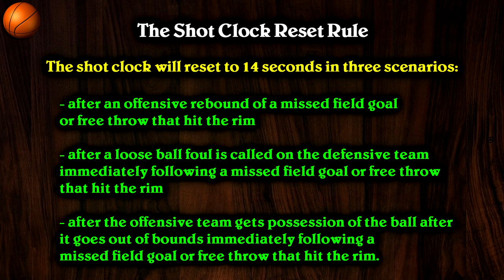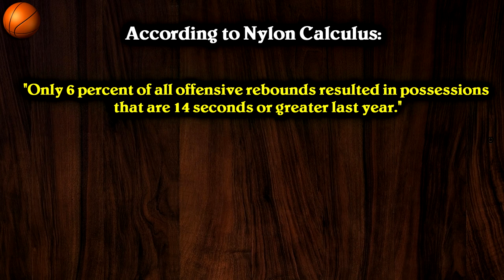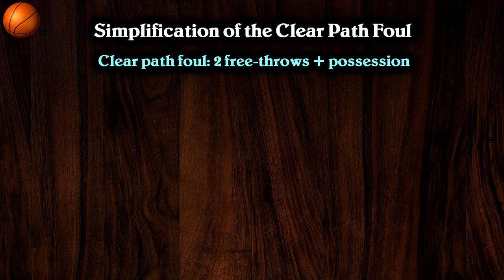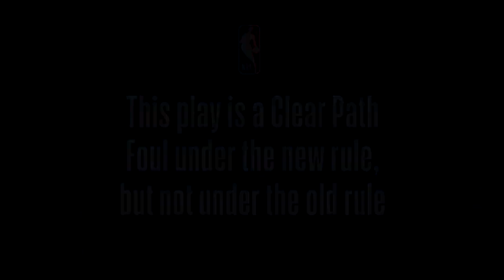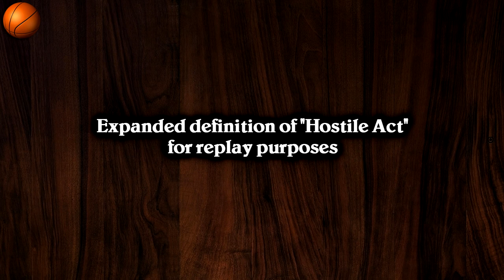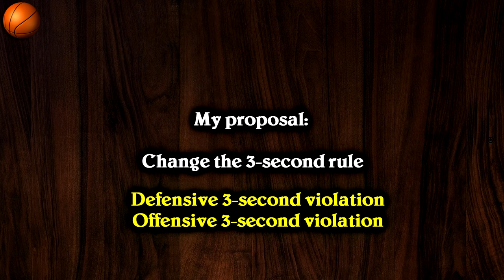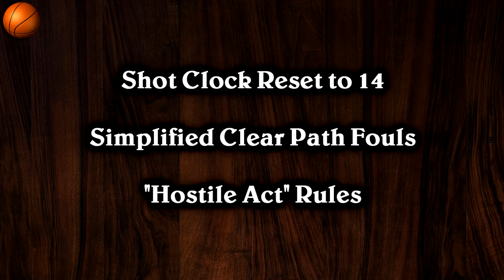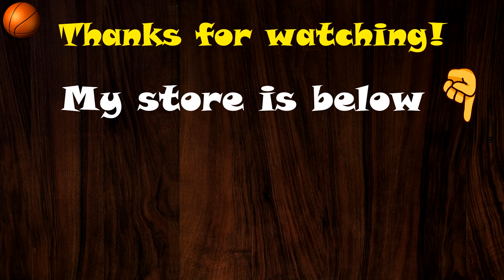How The New NBA Rules Will Change The Game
The NBA has recently implemented 3 new rules (or rule changes) starting at the 2018-19 season. In this video, I talk about the new rules in detail and explain how it could affect the game.

► Sources:
Stats and box-scores from Basketball-Reference.com